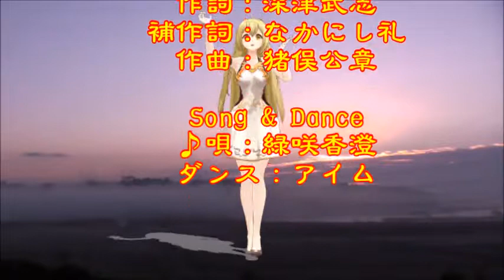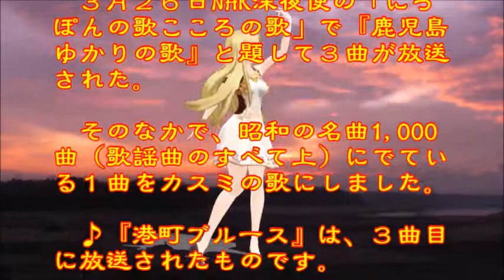♪『港町ブルース』日本の歌・心の歌 うた：緑咲香澄 ダンス：アイム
日本の歌・心の歌　♪『港町ブルース』“Port town blues”
Words & Music　作詞：深津武志　補作詞：なかにし礼　作曲：猪俣公章
Song & Dance♪唄：緑咲香澄　ダンス：アイム

３月２６日NHK深夜便の「にっぽんの歌こころの歌」で『鹿児島ゆかりの歌』と題して３曲が放送された。そのなかで、昭和の名曲1,000曲（歌謡曲のすべて上）にでている１曲をカスミの歌にしました。♪『港町ブルース』は、３曲目に放送されたものです。